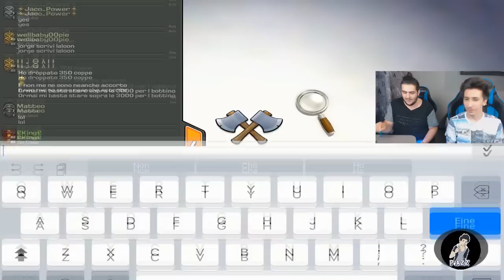ATTACCHIAMO i PRIMI al MONDO (Clan) - 19ESIMI al Mondo! | Clash of Clans ITA